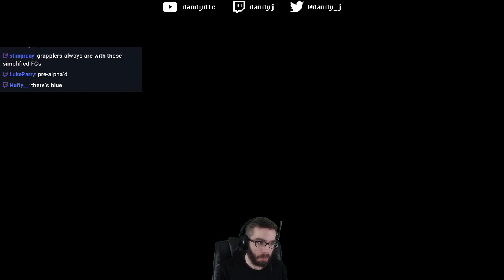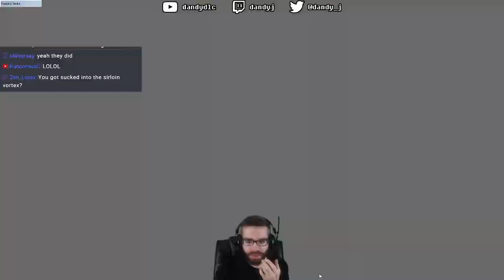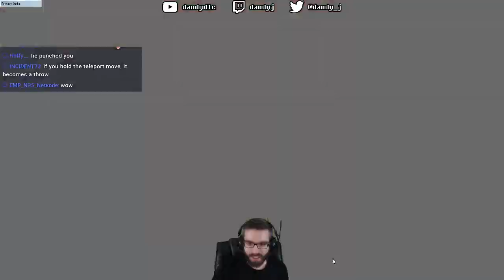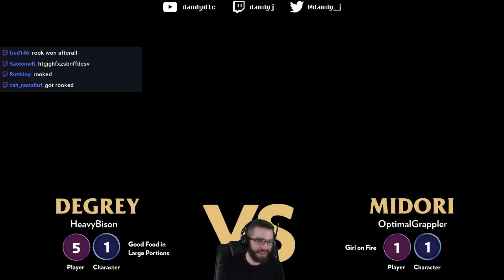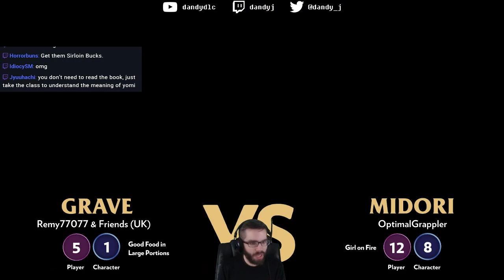Let's Play: David Sirlin's Fantasy Strike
I usually don't upload stream archives, but this was getting some views on Twitch so I went ahead and posted it for everyone's enjoyment